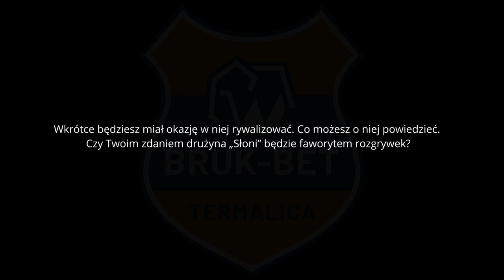Daniel Pietraszkiewicz Cieszę się, że wracam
Wywiady I Pomocnik "Słoni" o rywalizacji w drużynie i występach w Fortunie 1 Lidze